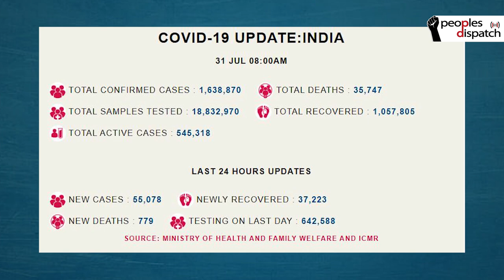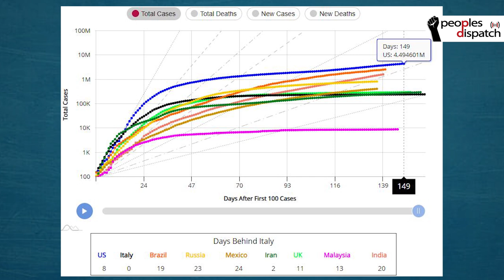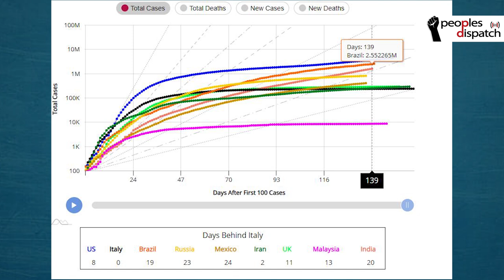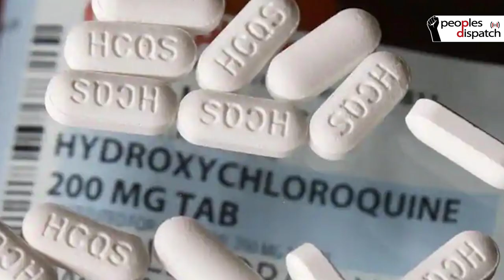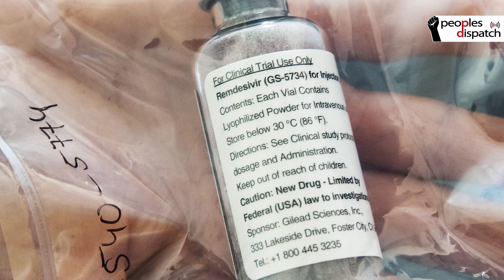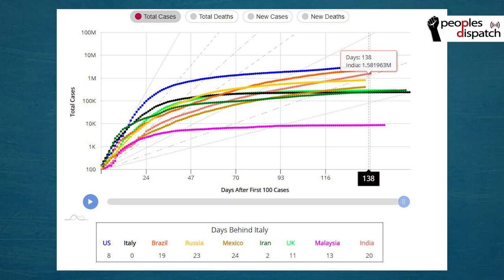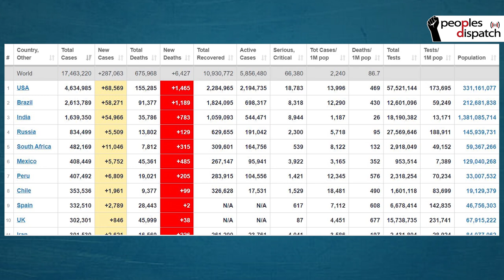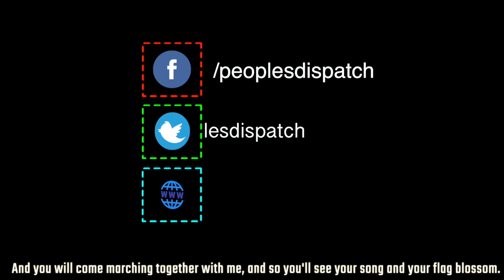Govt. is Using Pandemic to Ram Down Unpopular Policies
Newsclick's Prabir Purkayastha talks about the situation with regard to the pandemic in India. He explains the missteps and holes in the strategy of the government when it comes to handling the pandemic. He also talks about the government's claim that death rates are low when compared to the rest of the world.